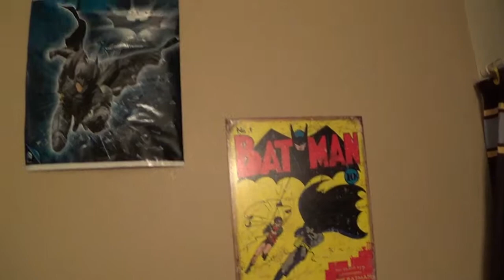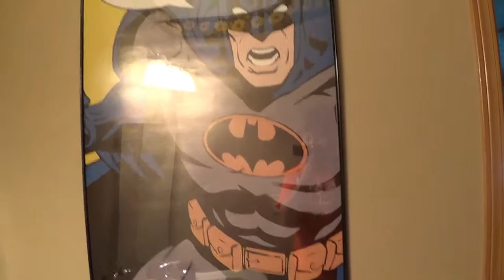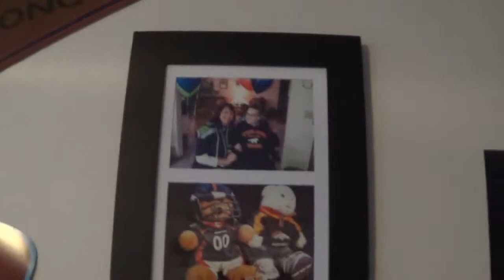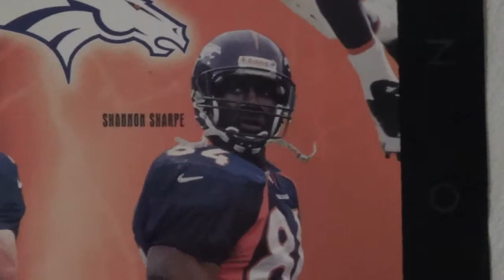Batman, Broncos, and Night Driving. O MY!!!!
this week was insanely busy, i also got jury duty